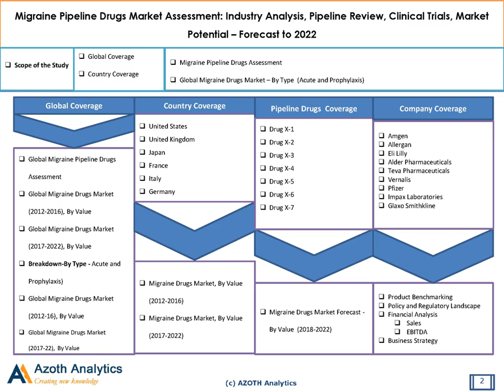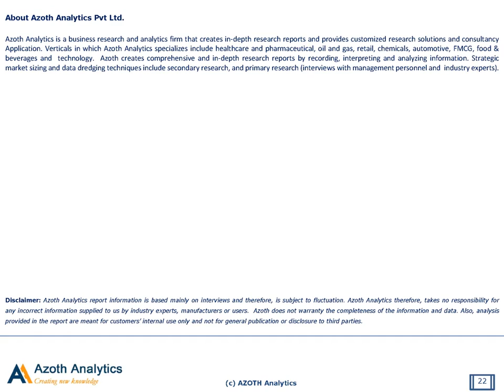Migraine Pipeline Drugs Market Assessment– Forecast to 2022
The report presents the market potential of seven major pipeline drugs meant for the treatment of migraine. These seven drugs that fall in the various categories of Ergotamines, Anti 5-HT Receptor Agonists and Anti-CGRPs by mechanism of action have been recognized as being clinically effective in migraine treatment. Expected to be launched in the market within the next 4-5 years, these seven potential drugs are likely to bring about major changes in the way migraine is treated globally.

A comprehensive research report created through extensive primary research (inputs from industry experts, companies, stakeholders) and secondary research, the report aims to present the analysis of Global Migraine Pipeline Drugs Market by assessing the potential of the seven drugs that will be launched in the near future. Also, the report assesses the results of various clinical trials undertaken for each of the seven drugs, the product profile, description and regulatory phase of each of the seven drugs. Also, 7Ps Analysis (Patent, Phase, Pathway, Patient, Physician, Payer, Partner) has been done for each of the seven drugs to present the current perspective.

Over the recent years, the Migraine Drugs market is growing rapidly due to rising prevalence of migraine patients around the world. Globally, the growth of Migraine Drugs market is driven by rising awareness regarding migraine and available treatments.

According to Azoth Analytics research report, “Migraine Pipeline Drugs Market Assessment: Industry Analysis, Pipeline Review, Clinical Trials, Market Potential – Forecast to 2022”, global market is projected to display a robust growth represented by a CAGR of 14.48% during 2017– 2022, chiefly driven by Rising Consumption of Unhealthy Food coupled with Unmet Need By the present Migraine Drugs.  The report titled “Migraine Pipeline Drugs Market Assessment: Industry Analysis, Pipeline Review, Clinical Trials, Market Potential – Forecast to 2022” also analyzes the overall sizing, growth and forecast of Migraine Drugs Market By Type (Acute and Prophylaxis) for the global market as well as for countries including United States, United Kingdom, Japan, France, Italy and Germany.

Azoth Analytics Pvt. Ltd.